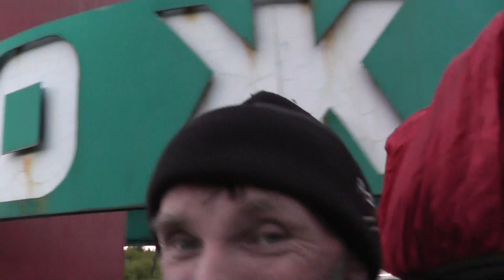Бугринский поход. 11 серия-Комарики остались довольные.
Продолжение похода: Миссия выполнена!!!
Сбор на развитие канала:
Зрители внесшие вклад будут указаны либо в описании, либо в конце видео(указывайте кто вы(ник,псевдоним или ф.и.о), если не хотите пишите(инкогнито)), списки будут в следующих видео.